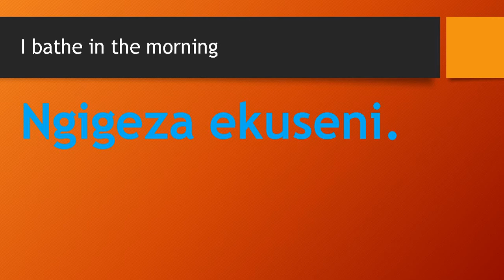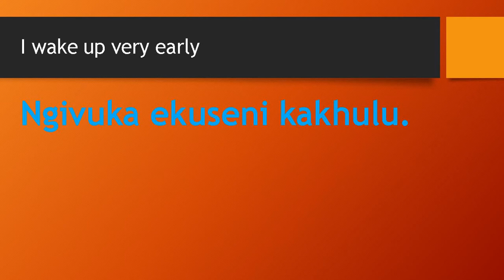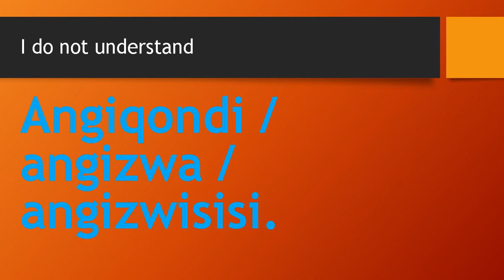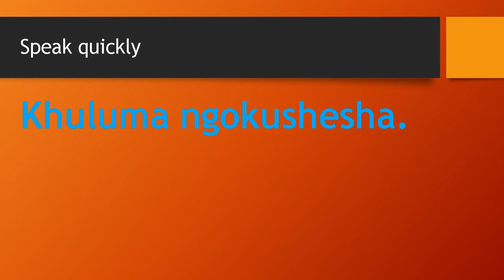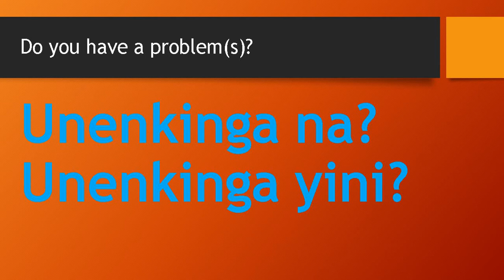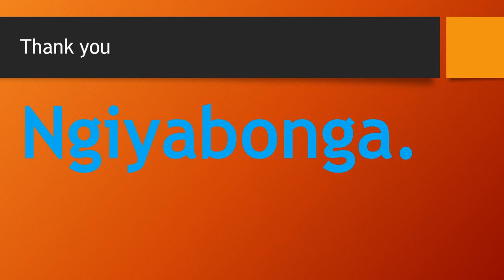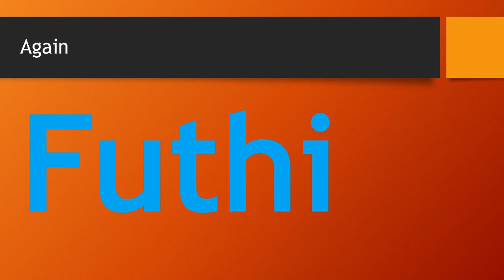ISIZULU LESSON NO 15 USEFUL EXPRESSIONS